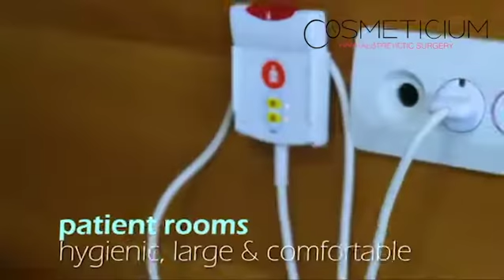Feel the best health care experience